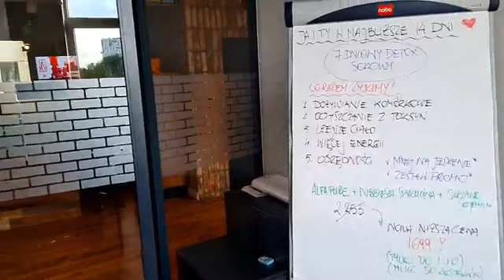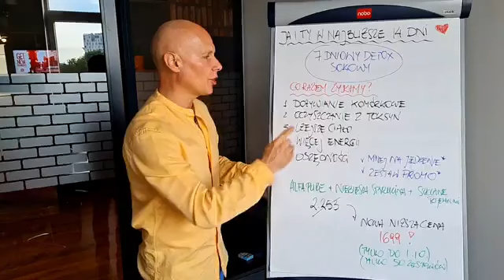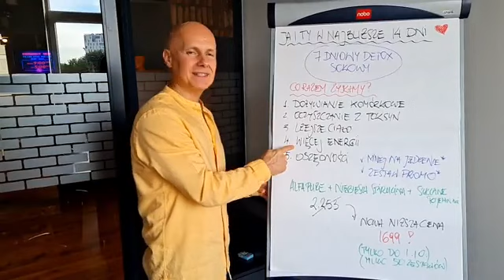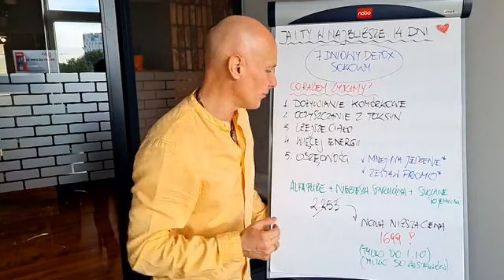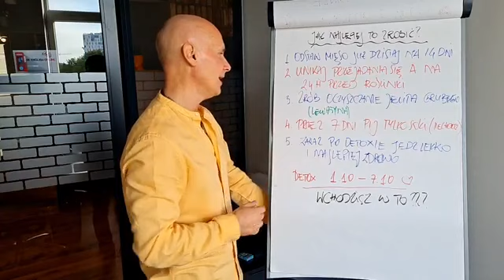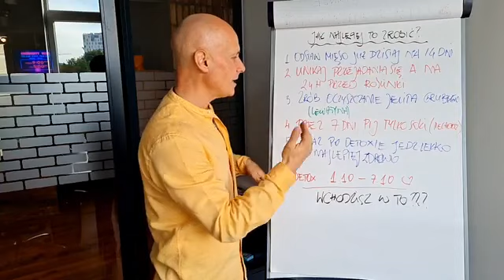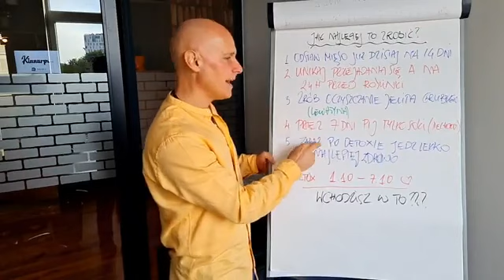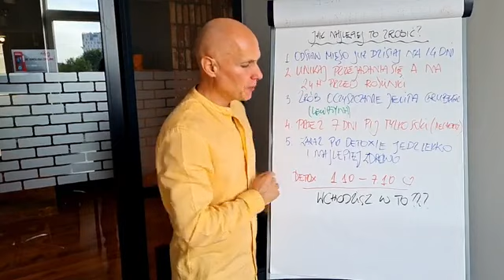Ja i Ty w najbliższe 14 Dni 😍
💥 ZESTAW DETOX PROMO może być Twój! 💥
Właśnie wystartowała nasza super promocja na zestaw do samodzielnego przeprowadzenia detoxu sokowego w każdym domu! 🏡
Od dzisiaj do 1.10 macie możliwość kupienia w zestawie:
▶️ Wyciskarkę AlfaPure (Cena wyjściowa: 1979zł)
▶️ Pojemniki szklane (Cena wyjściowa: 210zł)
▶️  Spirulinę niebieską (Cena wyjściowa: 64.99zł)
W zestawie w cenie: 2253,99zł 😎
A teraz? ❤️ Dzięki naszej EXTRA PROMCE możecie go zdobyć za 1699zł 🔥 czyli oszczędzacie aż 554.99zł! 😍
Tak bardzo chcemy, abyście spróbowali DETOXU razem z nami! 🍇🍉🍌 Takiej promocji jeszcze nie było!!
i dokonaj zamówienia już dzisiaj! Czekamy na Ciebie, abyś dołączył do naszego wyzwania 😍

UWAGA 😍 Kochani dużymi krokami zbliża się nowy ❤️🧡💛💚💙💜🤍 7-dniowy Detox Sokowy 💯 1.10 (w sobotę) STARTujemy 🥰🥰 Zapraszamy i do Ciała odNOWY zachęcamy ⤵️⤵️⤵️

Zobacz Programy, które stworzyliśmy dla Ciebie za darmo ↙️↙️↙️

👉 Pobierz rozdział naszej bestsellerowej książki, "Surowe Zdrowie" za darmo i poznaj sekrety, jak zapobiegać chorobom poprzez terapię sokową!